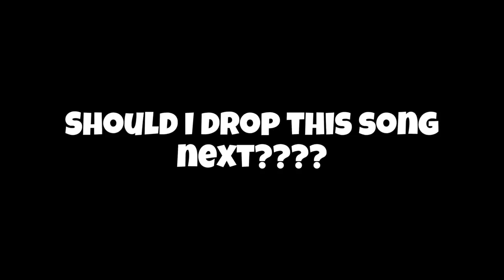I PLAYED MARCELAS HOWARD FOR MY LITTLE BRO SPOT BACK!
LETS GET 5K LIKES ON THIS VIDEO!

1. Like the video
5. DM LACED OR ME YOUR SHOE SIZE!